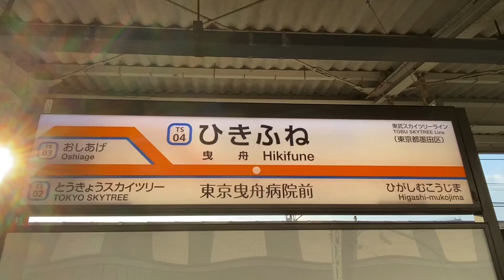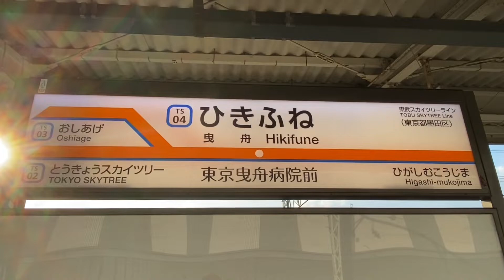東武スカイツリーライン曳舟駅で撮影！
みなさんこんにちは。kiha58です。
今日は東武スカイツリーライン曳舟駅で撮影です。
半蔵門線からの電車もこの駅から東武線に入ります。
亀戸線も分岐しておりかなり楽しい駅です。
特急は通過します（笑）
本日も最後までよろしくお願いします。